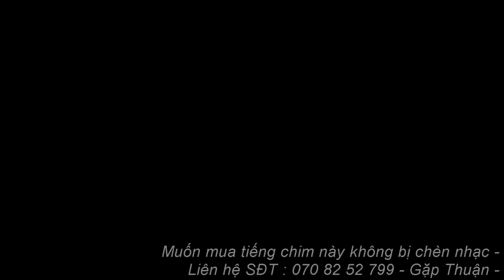Tiếng Choắt Lớn - Chim Tiêu Tiêu Bẫy Lưới Chuẩn Kinh Tế 2024 Vụ Chim Di Cư Bẫy Lưới Đêm Tháng 3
Tiếng Choắt Lớn Bụng Trắng , Chim Tiêu Tiêu Tiếng Hủy Diệt - Tháng 8 - 2023
Tiếng Chim Choắt Lớn -Tiếng Chim Choắt Lớn Miễn Phí || Tiếng Chim Choắt Lớn 2022
TIẾNG CHOẮT BỤNG TRẮNG LỚN (Chim Choắt)
Tiếng Chim Choắt Lớn Gọi Bầy Mới Nhất 2022 ( Bản Đánh Cạnh Tranh ) Gọi Là Về
 Tiếng chim choắt lớn. Tiếng chim tiêu tiêu lớn. Tiếng chim choắt đầu xám
Tiếng Chim Choắt đốm đen mồi
TvC • ĂN GIÓ - NẰM SƯƠNG( TẬP 5) - Đón Đợt Chim Dẽ Dun Lớn Chuẩn Bị Di Cư Qua Bãi Lưới Tàn Hình TvC